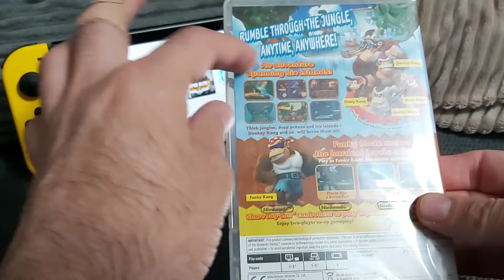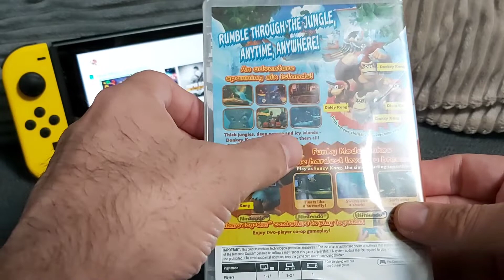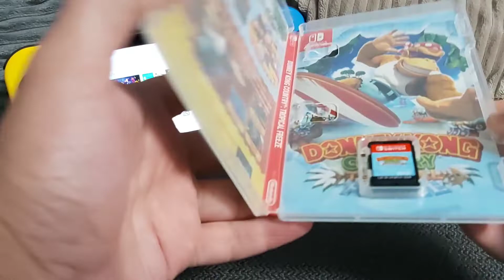nintendo switch donky kong